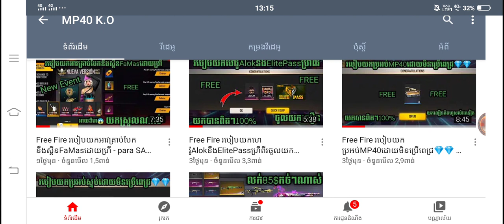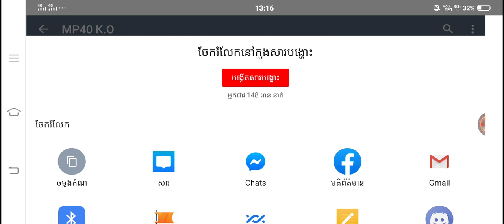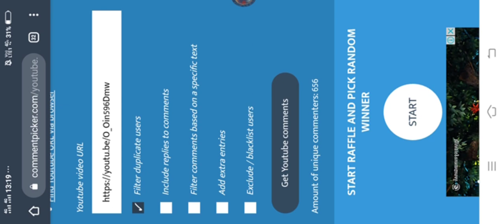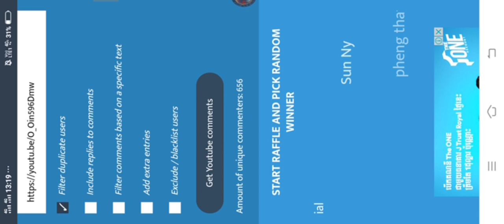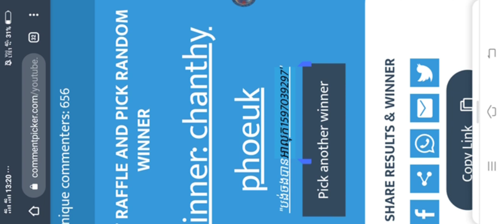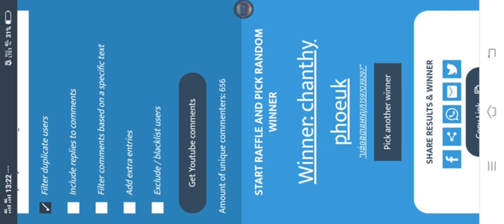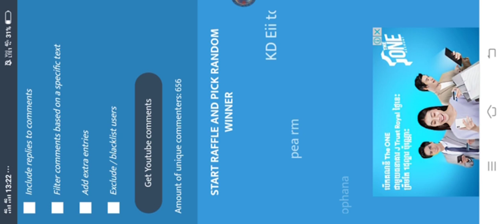Free Fire តើអ្នកណាឈ្នះAlok Free?